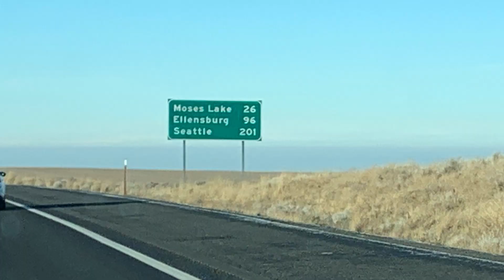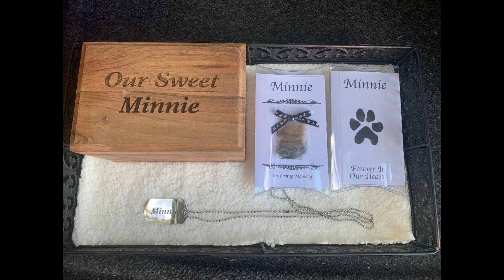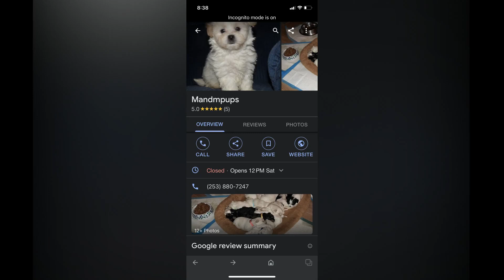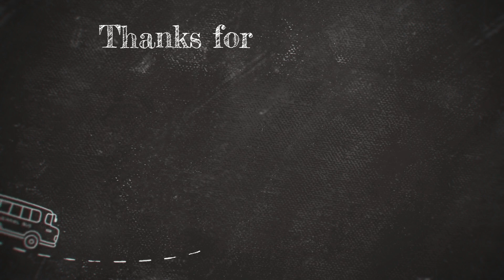Driving to get Miss Daisy - Our New Morkie Pup